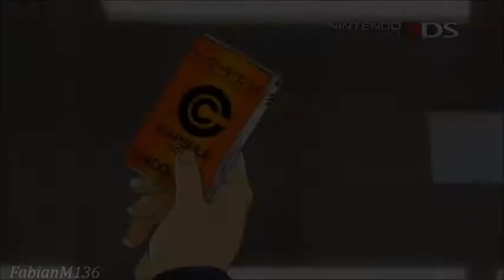DragonBall Heroes Mission Ultimate Extreno (Trailer)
Dragon Ball Heroes último Misión Trailer (HD). El juego llego a Japón el 28 de febrero de 2013 para Nintendo 3DS.